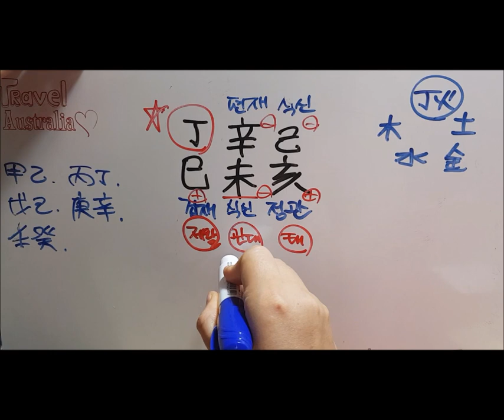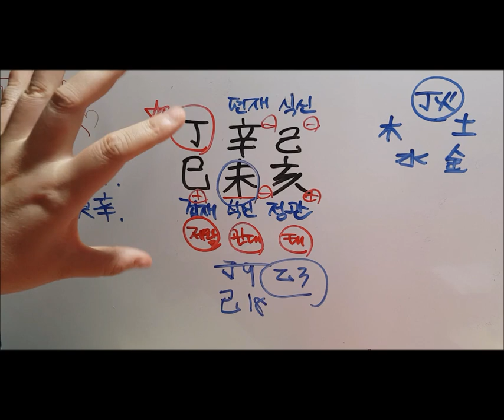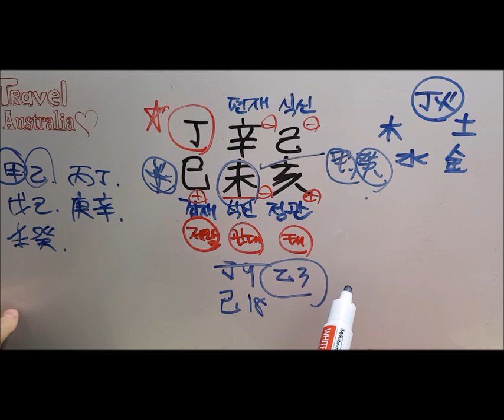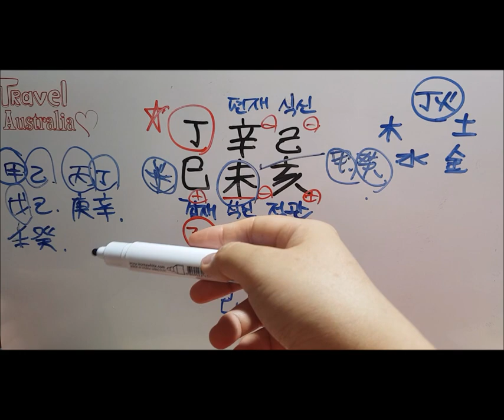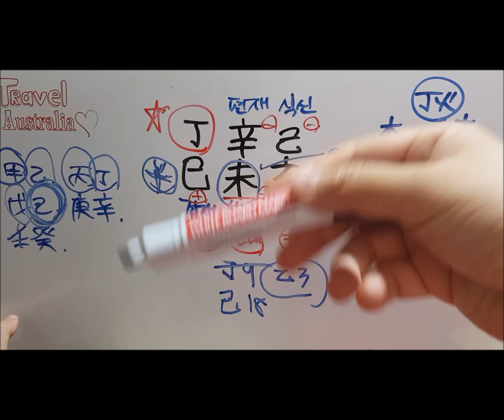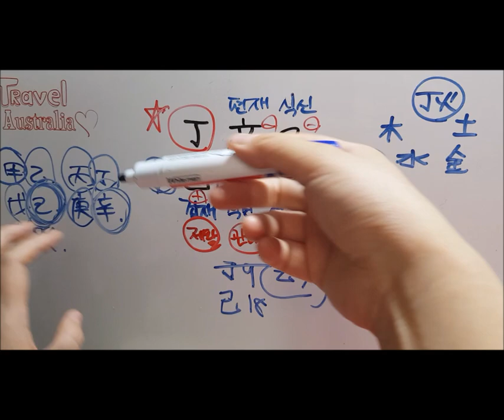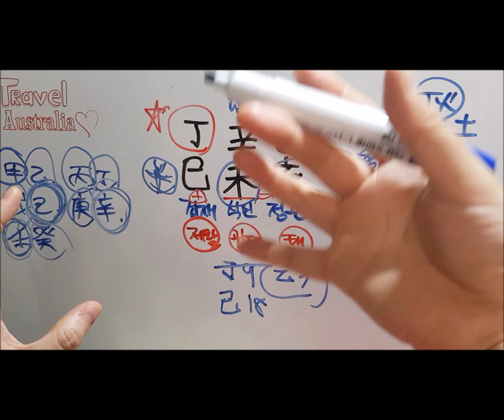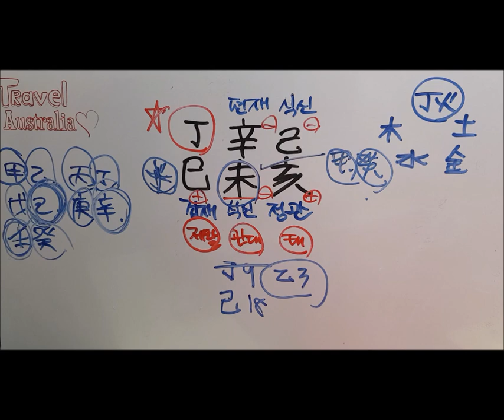[오늘의 운세]2019년 7월 19일 금요일 정사일(丁巳日)